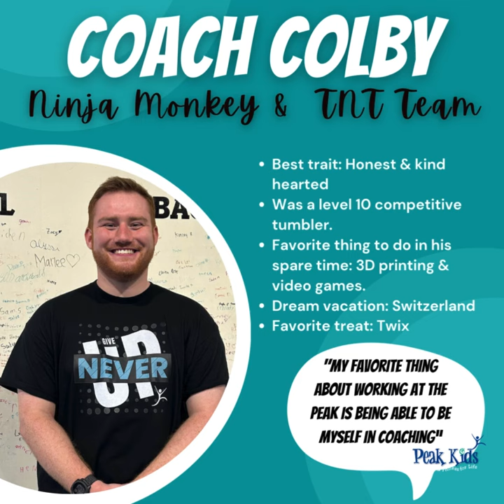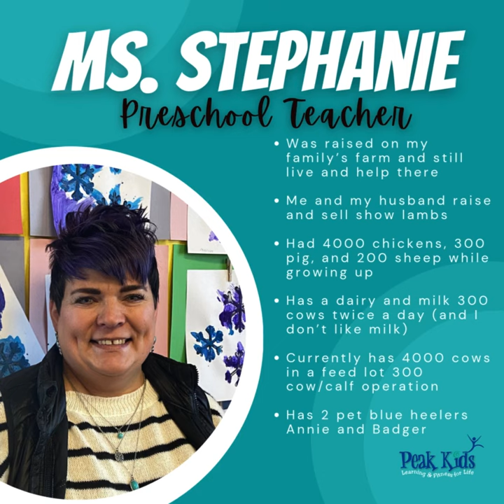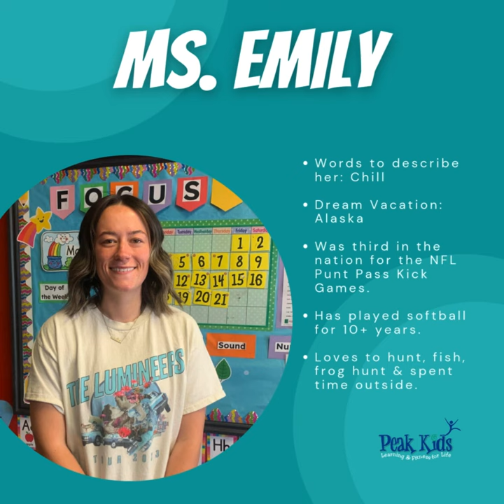Staff Spotlight Video